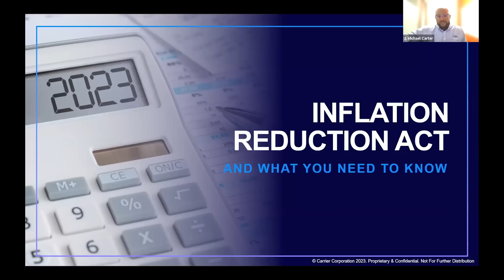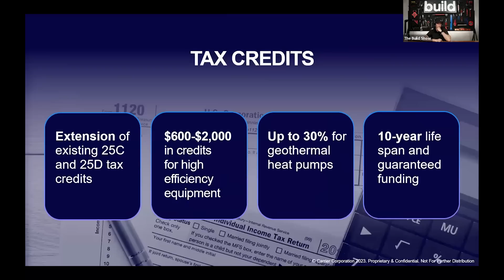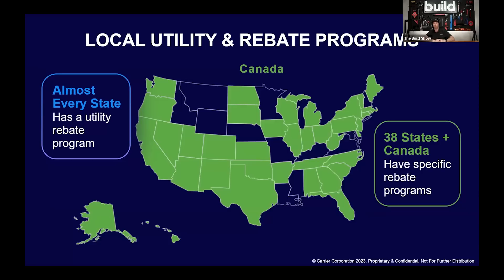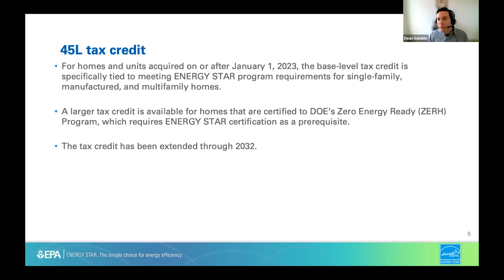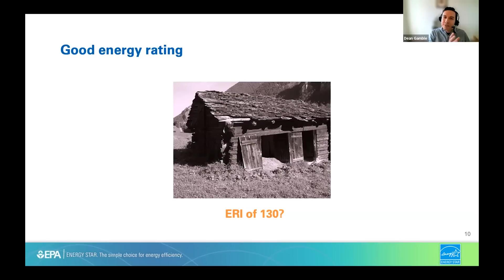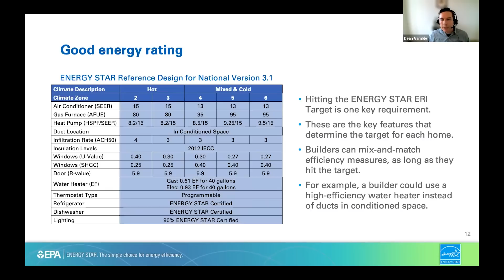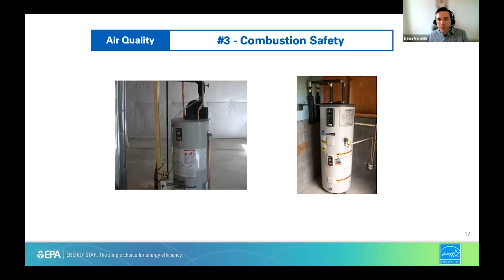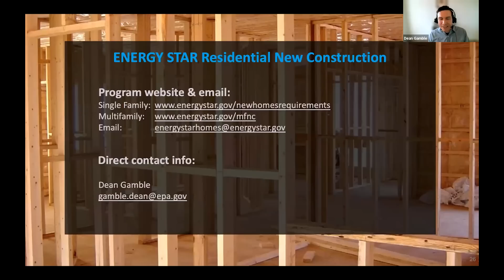Upgrades Under the Inflation Reduction Act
Join experts from the Build Show Network, Carrier, and ENERGY STAR for a round-table discussion on decarbonization trends and sustainable home comfort solutions that protect our people, planet, and budgets. Learn more about electrification and our award-winning heat pumps and ductless units, Carrier’s new EcoHome financing program, and our take on the Inflation Reduction Act and what you can do TODAY as more information becomes available. Affordable and accessible sustainability starts now.

What You’ll Learn:

What is decarbonization, electrification, and how do they contribute to sustainability
Carrier’s sustainable solutions
Why Carrier is the energy efficiency and accessible manufacturer of choice

Panelists Include:

Matt Risinger, CEO, Risinger Build
Jason Thomas: Director, Regulatory Affairs, Carrier HVAC
Michael Carter, Product Manager, Heat Pumps, Carrier HVAC

Huge thanks to our Show sponsors Builders FirstSource, Polywall, Huber, Rockwool & Viewrail for helping to make these videos possible! These are all trusted companies that Matt has worked with for years and trusts their products in the homes he builds.  We would highly encourage you to check out their websites for more info.